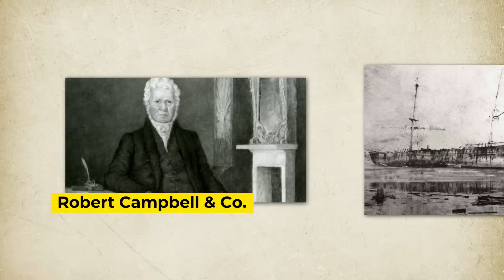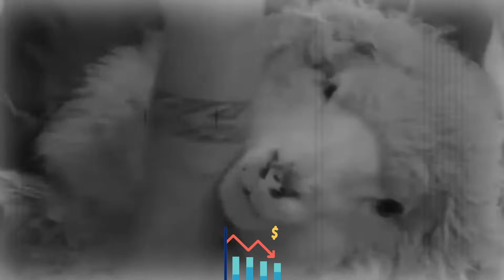They Left Thousands of Sheep on the Frozen Island Alone, what Happened Next Was Shocking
Abandoned on New Zealand’s Campbell Island, domesticated sheep evolved rapidly to survive one of Earth’s harshest climates. In just decades, they self-sheared, developed longer legs, tougher jaws, and feral instincts. But after adapting against all odds, they were culled to save the ecosystemraising difficult questions about nature, evolution, and human interference.

🎥 WHAT'S INCLUDED:
- The Campbell Island and its discovery
- Introduction of sheep for farming in the 19th century
- Harsh environmental conditions and sheep abandonment
- Rapid evolutionary adaptations:
- Self-shearing fleece
- Upright head posture
- Delayed reproduction
- Foraging-induced jaw changes
- Longer legs for snow navigation
- Ecological damage caused by feral sheep
- Government response and culling programs
- The last rescue: 10 sheep saved for conservation
- Debate over what makes a species “native”
- Conservation efforts vs naturalized intruders
- Genetic changes retained in mainland descendants
- Modern parallels with climate-driven evolution
- Human influence and natural resilience

📊 WHY IT MATTERS:
The Campbell Island sheep is a real-time evolution ofhow quickly species can change when faced with survival. Their story highlights the fine line between adaptation and destruction, the cost of human tampering, and how conservation often involves tough, bittersweet choices. It’s a warning and a wonder—rolled into one.